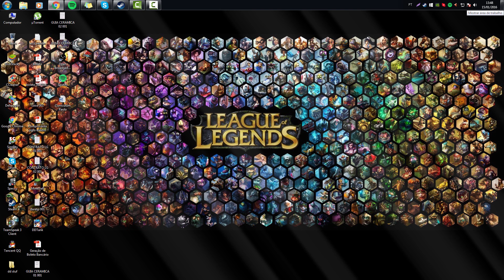[PAULO] GvG's na conf bem rápidão s2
Link da nossa página no face:
Nosso link de referência da BroadBandTV!
Meu skype pessoal: paulaummmm
Link dos parceiros:
Música tocada durante o vídeo - Cartoon - On & On (ft. Daniel Levi) [Lyric Video] [HQ]